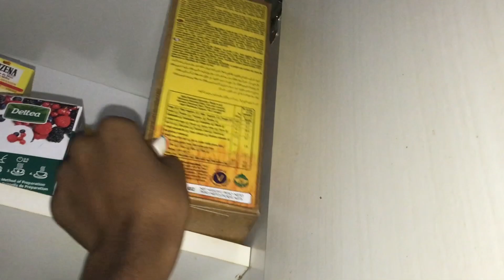um sábado comigo(andebool🤾🏽‍♀️, fotos, piscina,afins)//Kiara Marques.💞